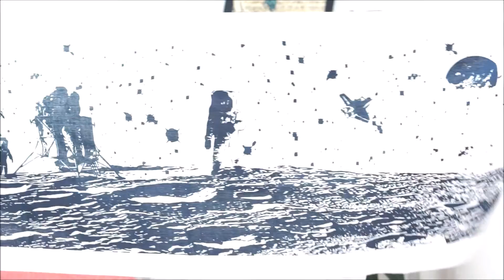手ぬぐいは専門店で作るのが一番｜手ぬぐいチャンネル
手ぬぐいは専門店で作るのが一番｜手ぬぐいチャンネル　手ぬぐい制作の専門店 プリントを主に扱っている工場では、ほかのプリントも作れます。なのでHPにはいろいろなグッズを展開していることもあります。手ぬぐい専門に扱っている業者さんでも注染は面倒なところがあるのでプリントを勧めるところもあるようです。用途によって作る方法も変わりますのでご相談ください。

◎お客様の声はこちらから！！

オリジナル手ぬぐい制作専門　神野織物株式会社（かんのおりもの）住所：　大阪府吹田市片山町　４－３３－４０